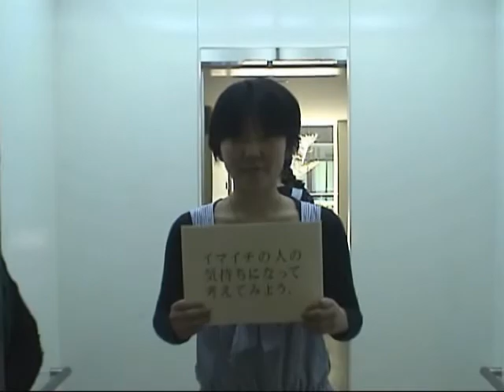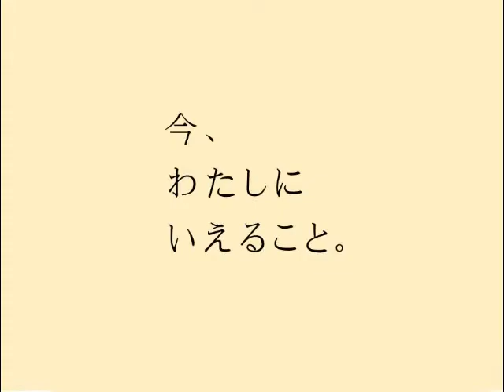AC（ええかっこしい） CM 「今、わたしにいえること・呼びかけ篇」 完全版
~がんばろう！日本　 がんばれる！日本~

放送集団テラワロス
『AC（ええかっこしい）ジャパン プロジェクト』 2011年度キャンペーン

「今、わたしにいえること・呼びかけ篇」